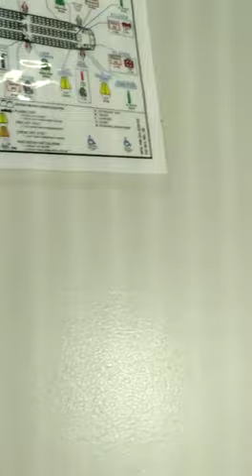Gisèle Mpela, la maman des enfants Tshisekedi humilié et amené manu militari en Belgique